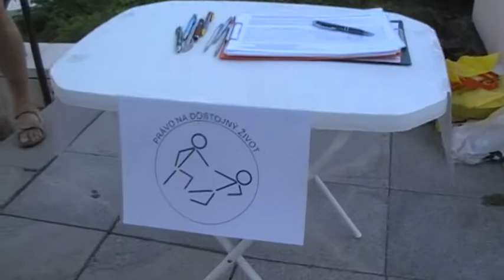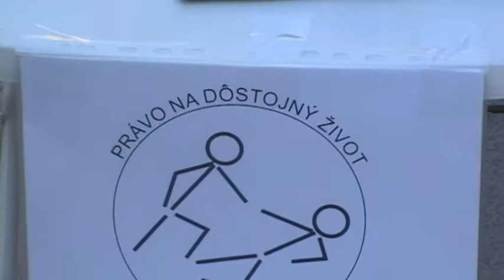Stop samovraždám pre exekúcie! Tlačovka BA 14.9.2016